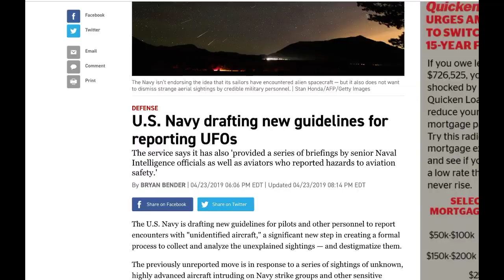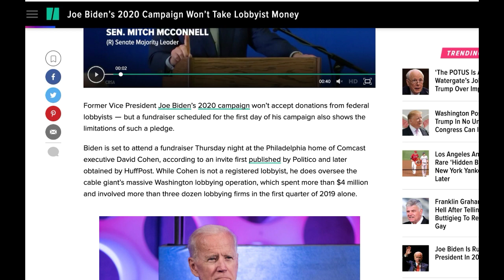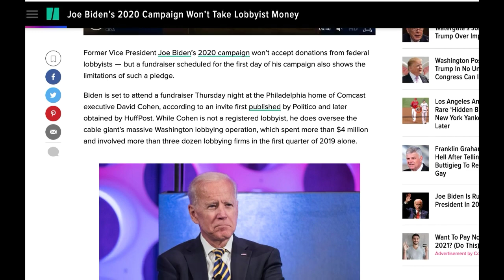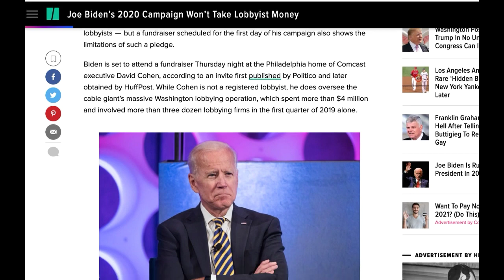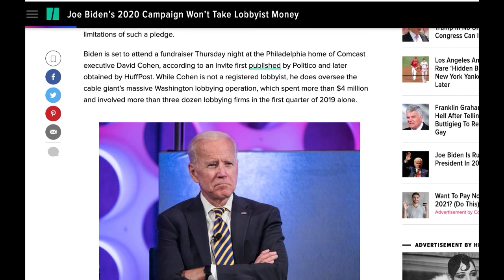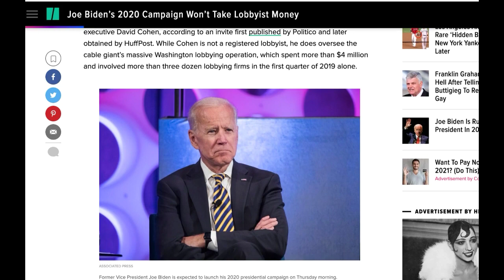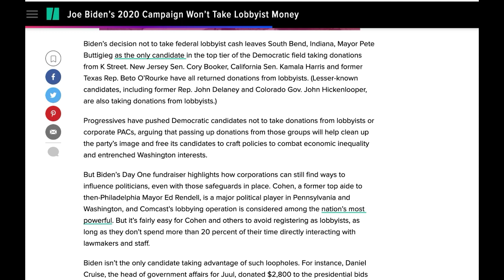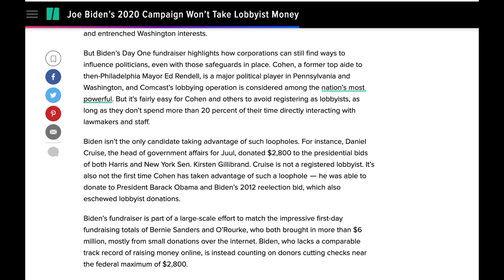Biden Is Running - Straight To Comcast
From GetYourNewsOnWithRon.